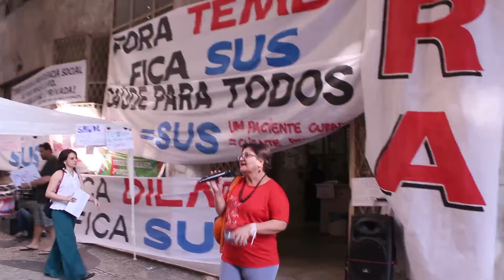Ocupa SUS - Neuza Freitas do Sind-Saúde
A ativista e ocupante Neuza Freitas fala sobre a ocupação do Ministério da Saúde em Belo Horizonte.